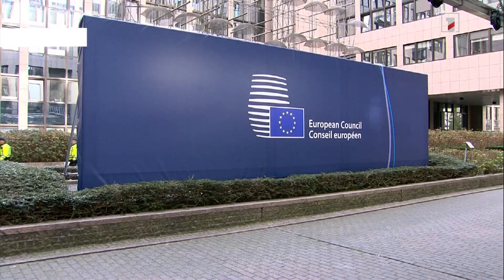Վաշինգտոնն արգելակում է Անկարային կործանիչներ մատակարարելու գործընթացը. Էրդողան